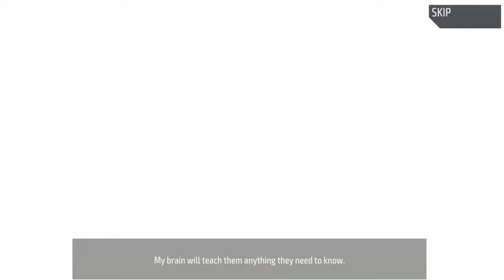the gamer boos